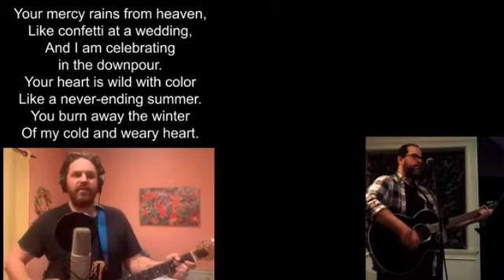Finally Free (cover) | worshipwednesdays | Worship from Circle of Hope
Cover of Rend Collective's song "Finally Free"

About Circle of Hope:

We are a church of four congregations in Philadelphia and South Jersey that meet on Sundays. The Sunday meetings are designed to gather us in a way that Jesus can be seen, the truth can be told, and spiritual habits can be formed. During this time, we're meeting online.

At every meeting, we are open to everyone who is interested in seeing what we are and Jesus is about. You don’t have to believe to belong. Skeptics and cynics are welcome. Feel free to participate or not. Every Sunday, come to relate, deepen, and strengthen your bond to Jesus and to others. It is an all-inclusive meeting.

Artist: Rend Collective
Album: The Art of Celebration
Released: 2014
Genre: Christian/Gospel